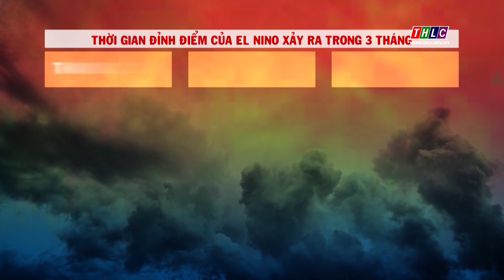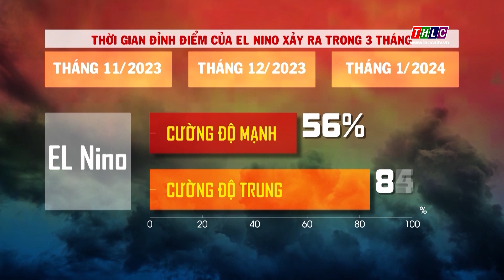Cảnh báo gia tăng các loại hình thiên tai | THLC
Laocaitv.vn - Theo Tổ chức Khí tượng Thế giới, trong 40 năm qua, số các đợt thiên tai tăng gấp 3 lần trên toàn cầu, ghi nhận bất thường về tần suất, cường độ, đặc biệt là sự trái quy luật. Việt Nam cũng không ngoại lệ; từ đầu năm đến nay, liên tiếp các kỷ lục về nắng nóng, mưa lũ… đã bị phá vỡ, các hiện tượng thời tiết bất thường liên tục diễn ra khiến nhiều khu vực bị ảnh hưởng nặng nề cả người và tài sản.

Đài Phát thanh - Truyền hình Lào Cai